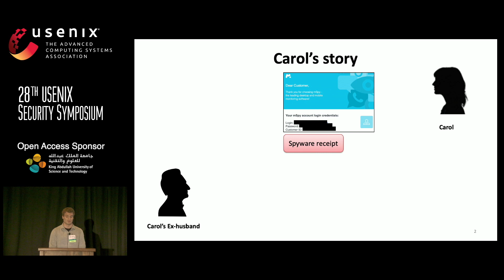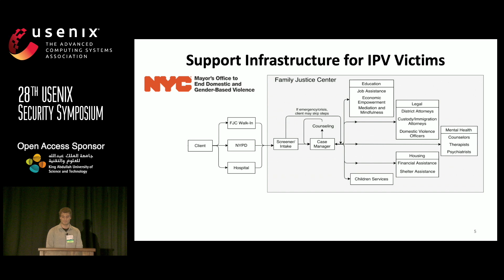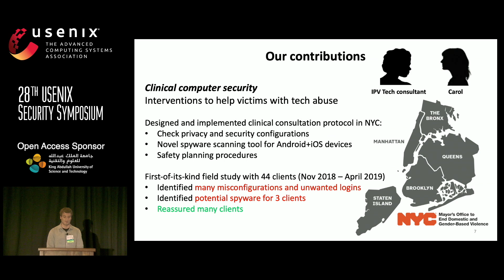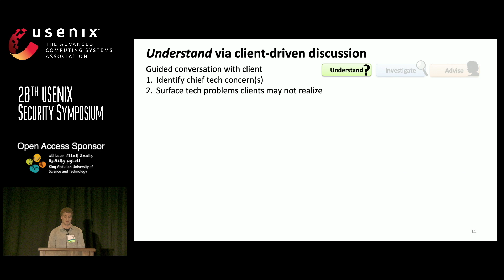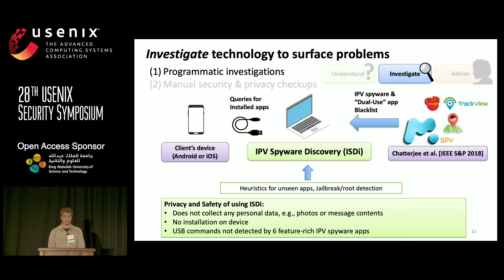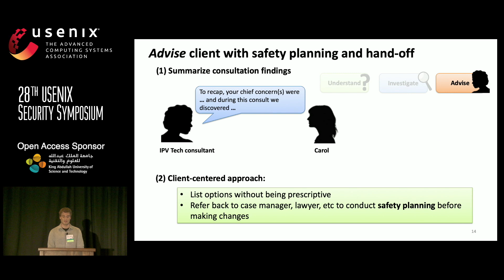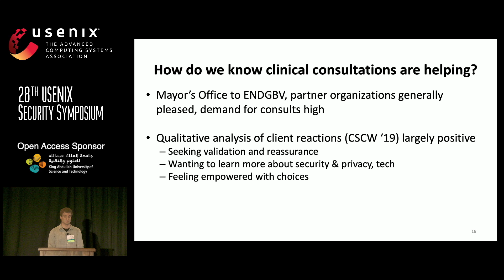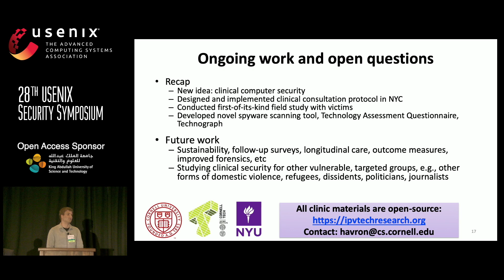USENIX Security '19 - Clinical Computer Security for Victims of Intimate Partner Violence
Clinical Computer Security for Victims of Intimate Partner Violence

Sam Havron,  Cornell Tech

Digital insecurity in the face of targeted, persistent attacks increasingly leaves victims in debilitating or even life-threatening situations. We propose an approach to helping victims, what we call clinical computer security, and explore it in the context of intimate partner violence (IPV). IPV is widespread and abusers exploit technology to track, harass, intimidate, and otherwise harm their victims. We report on the iterative design, refinement, and deployment of a consultation service that we created to help IPV victims obtain in-person security help from a trained technologist. To do so we created and tested a range of new technical and non-technical tools that systematize the discovery and investigation of the complicated, multimodal digital attacks seen in IPV. An initial field study with 44 IPV survivors showed how our procedures and tools help victims discover account compromise, exploitable misconfigurations, and potential spyware.